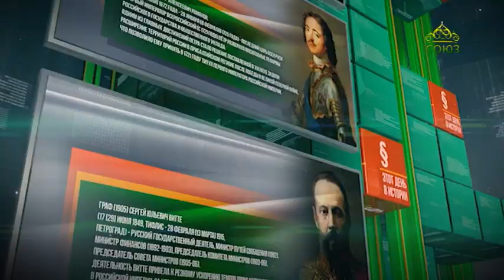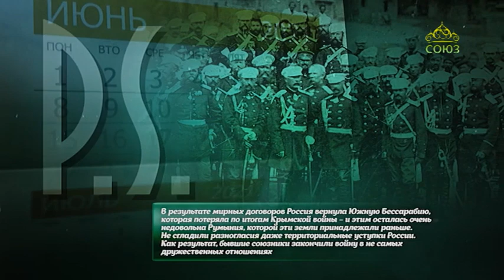Этот день в истории 27 мая